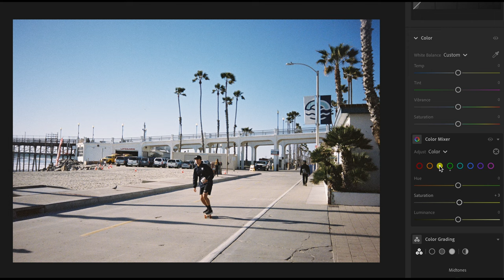Film prices will DESTROY film photography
Let's talk about how film is slowly dying and how there are ways around it.

MY CAMERA GEAR:
My main cam
My camera bag
My drone
My gopro
My main lens: ​​
Best APSC Prime Lens
My zoom lens
My wireless mic
My lavalier mic
My on-camera mic
My tripod
Cold-shoe relocator
My gopro light
My gopro aluminum shell
My SSD
My USB-C Hub
Black Satin
Black Pro-Mist